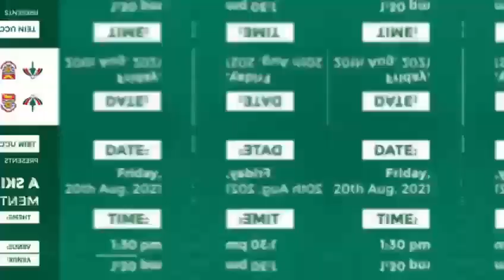Join Professor Naana Jane Opoku-Agyemang and other distinguished ladies of NDC at UCC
Join Professor Naana Jane Opoku-Agyemang and other distinguished ladies of NDC on Friday August 20th, 2021 at Cape Coast University.